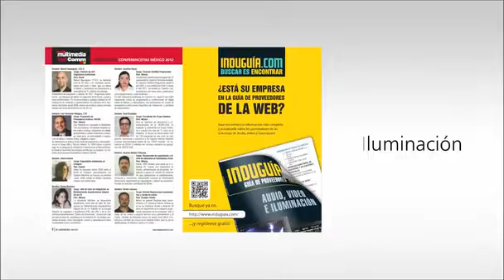Entrevista con Ulises Campos - Kolo